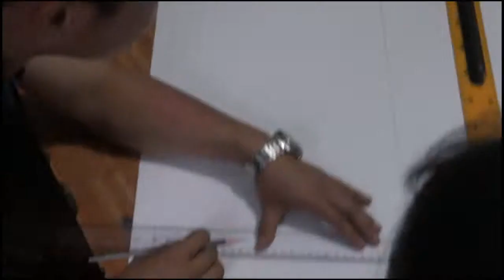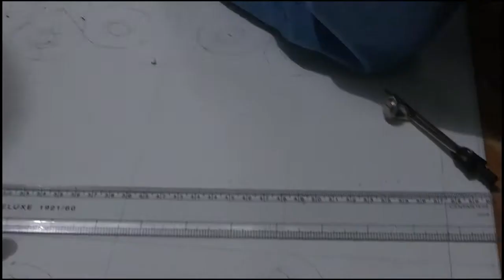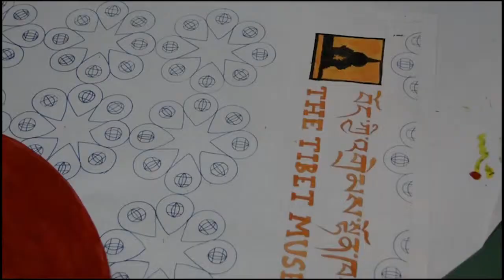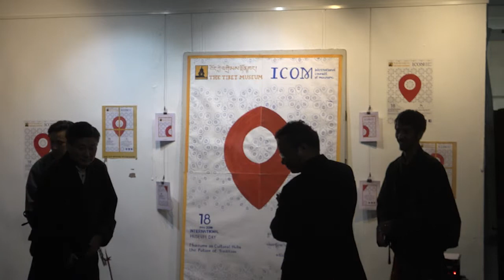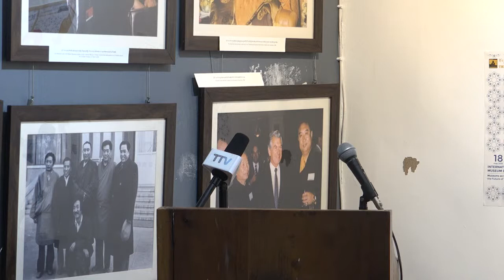42nd International Museum Day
The Tibet Museum celebrates 42nd International Museum Day on may 18, 2019.